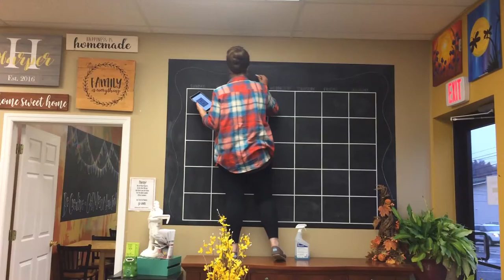Local Strokes: Monica Edwards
Monica Edwards is a local artist in Morgantown, W.Va. As a WVU art graduate, Edwards hopes to influence residents without an art background to explore their creative side.